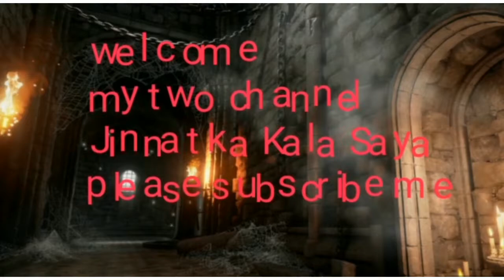Here I saw my dead animals Episode#132 jinnat ka kala saya Please subscribe to my channel